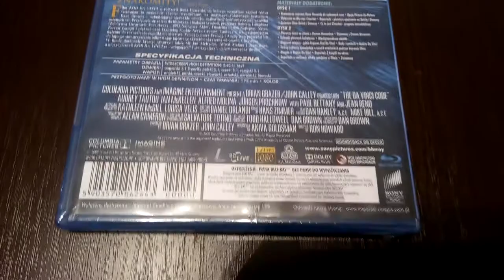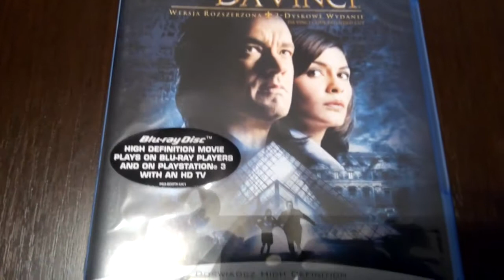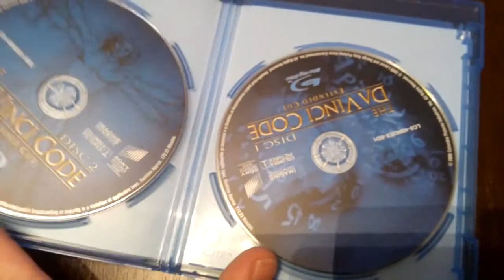Kod Da Vinci (Da Vinci Code) Blu-ray Unboxing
Da Vinci code (reduced)  Telepictures Music